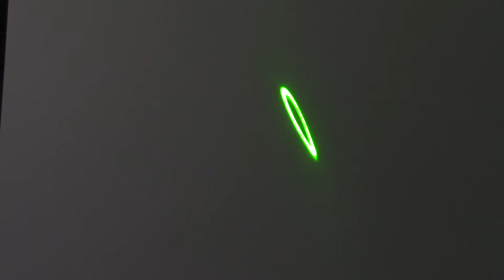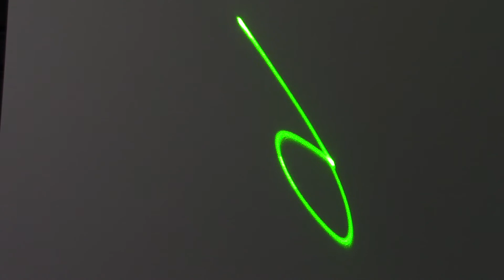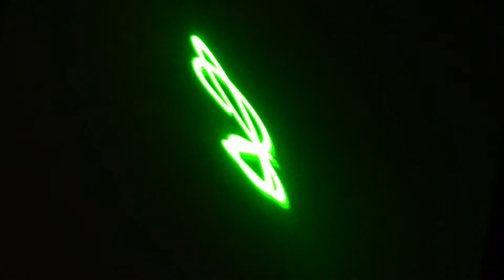A New Way to See Music - Sound Waves & Lasers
The one where we shine a laser at a speaker and see what happens. I was not prepared for all the weird stuff that happened! This experiment is based on a video by Steve Mould.